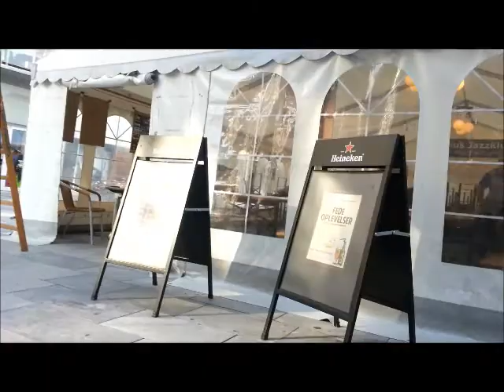AARHUS BESØGER FREDAG ÅRETS JAZZ FESTIVAL 2013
Aarhus [ˈå•ˌhu’s] eller Århus (officiel stavemåde Århus 1948 – 31. december 2010[3]) er Danmarks næststørste og Jyllands største byområde med 269.022 indbyggere (2017). I Aarhus Kommune bor der 335.684 indbyggere (2017).

Langenæs er en bydel i den sydvestlige del af Aarhus C med et indbyggertal på 6.899 den 1. jan 2017. Afgrænset af Søndre Ringgade, Marselis Boulevard, Jyllands Allé og banegraven. Bydelen grænser op til Frederiksbjerg og Marselisborg i nord og øst, samt Kongsvang i syd. Langenæs som ligger sydvest for Frederiksbjerg, er en del af postnummer 8000 Aarhus C, men ikke en del af midtbyen i kommunal planstrategi. For at gøre forvirringen større, er Langenæs en del af Viby J, og indbyggertallet for Langenæs Sogn (6.899) indgår i Viby J. Men Langenæs er overvejende knyttet til Midtbyen, både hvad angår beliggenhed og serviceforsyning. F.eks. inkluderes Langenæs Kirke som tilhørende midtbyen af kommunen. Med tilknytningen til midtbyen, menes først og fremmest Frederiksbjerg, som også går under betegnelsen Frederiksbjerg-Langenæs. Langenæs skal ses i tæt sammenhæng med Frederiksbjerg. Som eksempel deler Søndre Ringgade Harald Jensens Plads i to, hvor den sydlige del af pladsen ligger på Langenæs, og den nordlige del på Frederiksbjerg. Frederiksbjerg - Langenæs har til sammen 24.170 indbyggere den 1. jan 2017. Langenæs er en bydel der både kan inkluderes i Viby J, 8000 Aarhus C, Frederiksbjerg-Langenæs, og som alligevel har sin egen identitet som sogn og bydel.  BOG OM LANGENÆS KLUBBEN

Frederiks Allé strækker sig fra Frederiksgade til de Mezas Vej. Vejen blev navngivet i 1872 opkaldt efter Frederik VI (1768 – 1839). Fra 1940’erne begyndte den nordlige del af Frederiks Allé at skifte markant udseende. Hvor Søndre Kirkegård tidligere havde ligget, blev byens nye rådhus indviet i 1941. Arbejdernes Byggeforenings boliger fra 1872 måtte i 1960’erne vige pladsen for blandt andet Mejeriforeningens nye store kontobygning, der blev taget i brug på Frederiks Allé 22-26 i starten 1968. Nogle måneder før kunne Herman Salling i samme bygning slå dørene op for den 10. føtex i Danmark.  Den resterende del af Arbejdernes Byggeforenings boliger blev også nedrevet og i perioden 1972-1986 blev den store grund, der omfattede Frederiks Allé 26-54, kaldt for ’Hullet’. Tilnavnet skyldes, at grunden i den 14-årige periode stod gabende tom og primært blev benyttet som parkeringsareal.